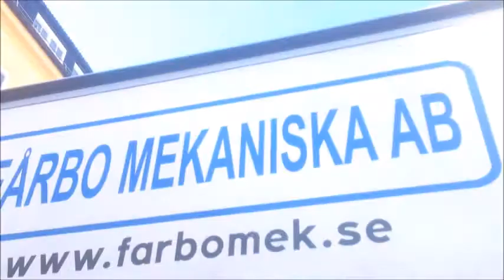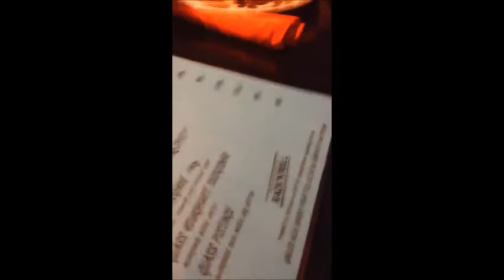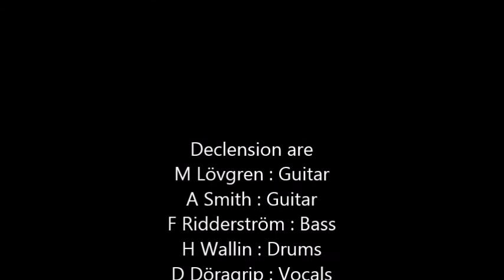Declension One Night In Gävle 2015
This is the video from the 2015 trip to Gävle with Declension and crew. Enjoy!